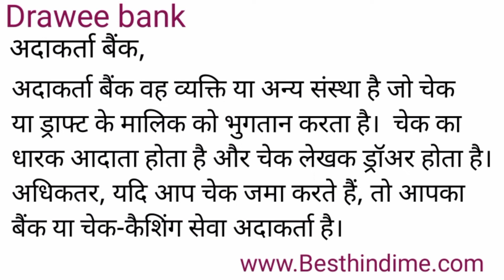Drawee Bank Meaning in Hindi/Drawee Bank का अर्थ या मतलब क्या होता है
Drawee Bank meaning in Hindi
Drawee Bank का अर्थ या मतलब क्या होता है
Drawee Bank ka Matlab kya Hota hai
Drawee Bank ka Hindi Meaning
Drawee Bank explained in detail.